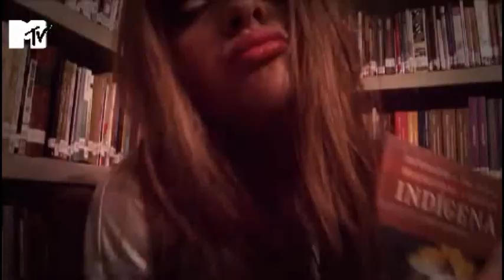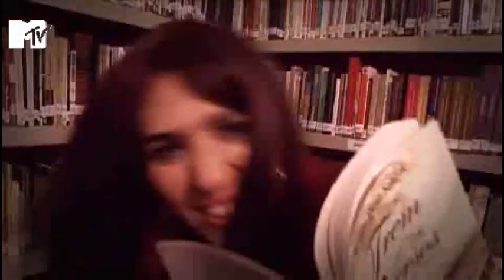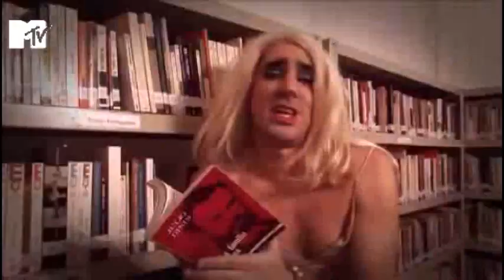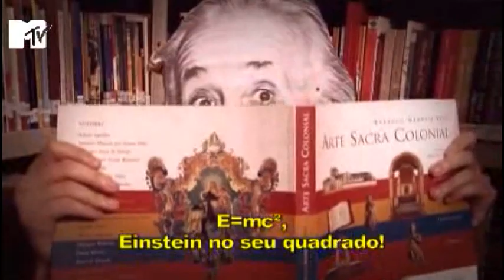Comédia MTV - Gaiola das Cabeçudas 2 (06/10/10)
Clipe "Gaiola das Cabeçudas 2!" com Tata Werneck, Fábio Rabin, Guilherme Santana, Marcelo Adnet, Paulinho Serra.

Comédia MTV | Programa 32 | Exibido em 06/10/2010